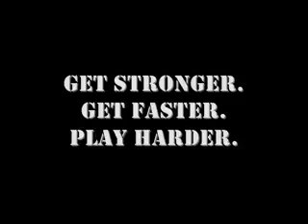Strongman Training For Speed & Power